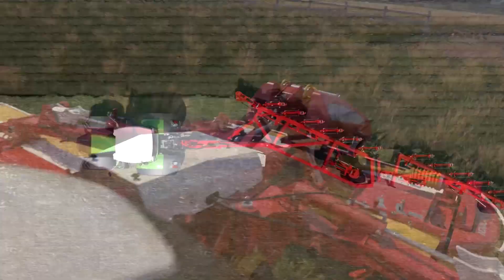FARMING SIMULATOR 17 E3 CGI TRAILER - LS17 News